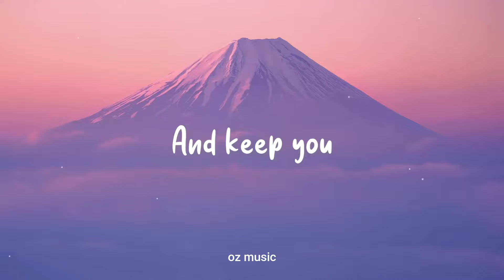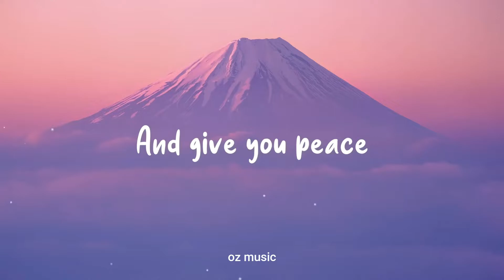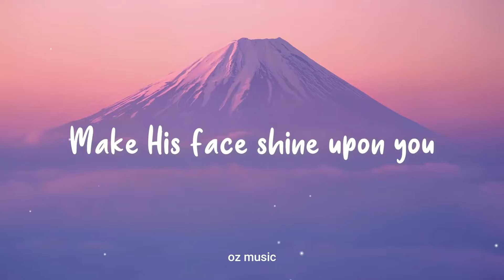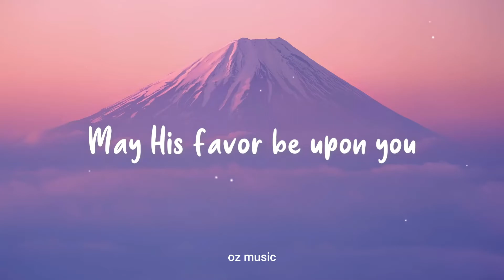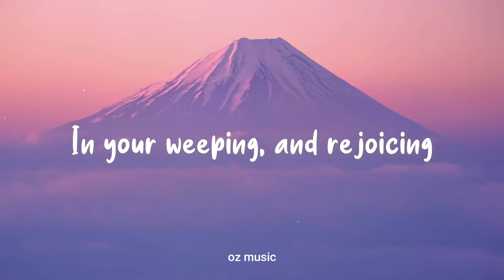Elevation Worship - The Blessing (Lyrics)▪︎OZ Music